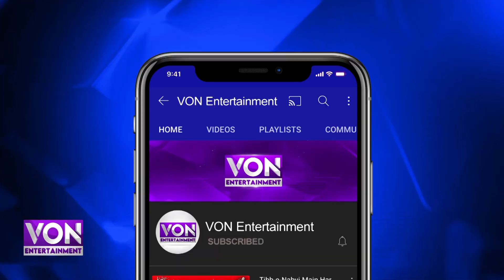Noor's Entry Into Politics, Nomination Papers Submitted | Von Entertainment